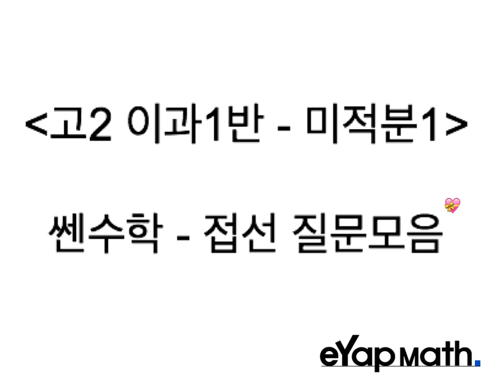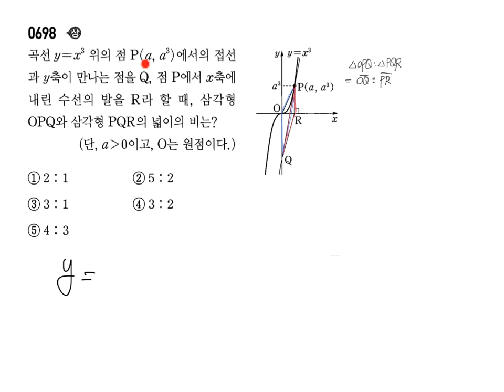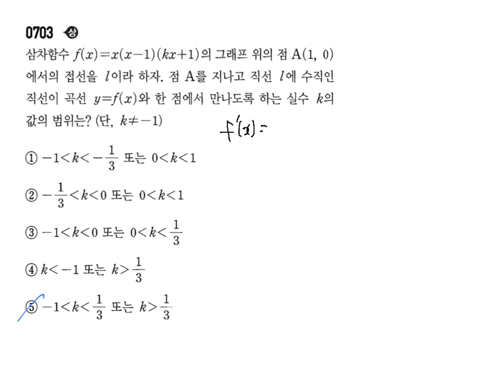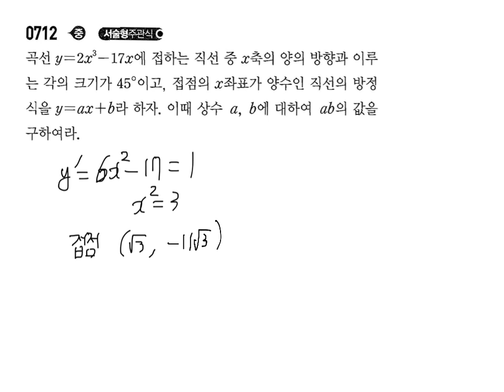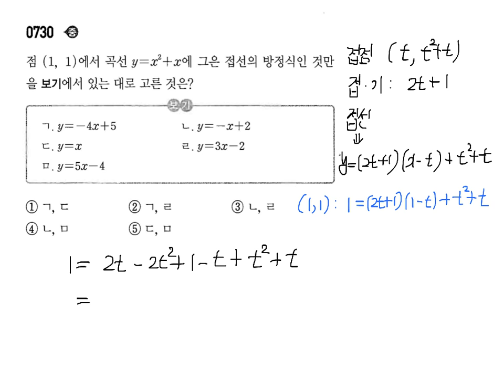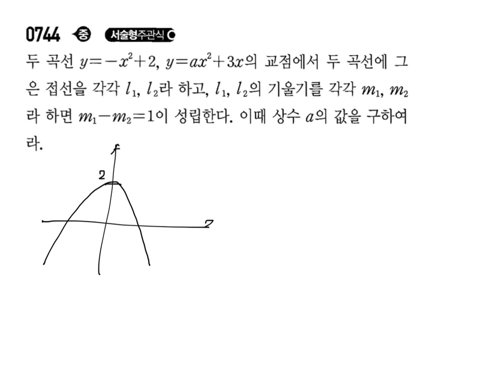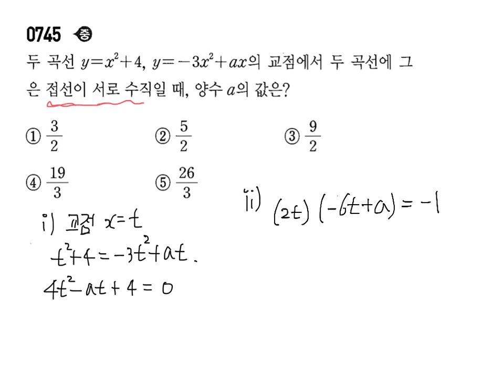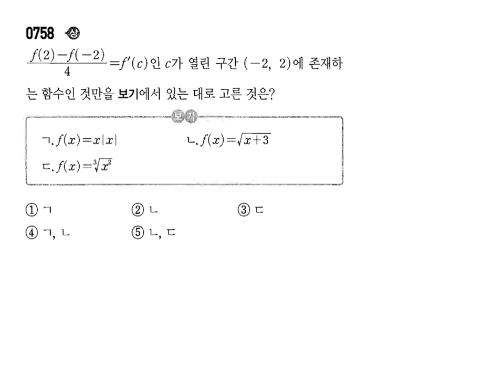고2 이과1반 쎈수학 질문모음 미적분1 접선